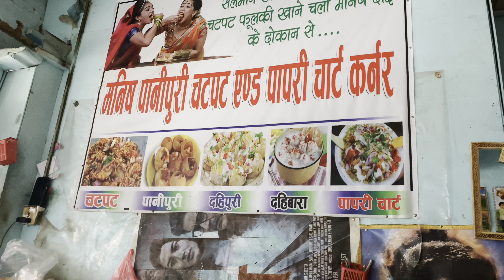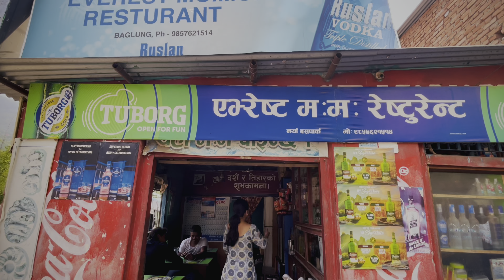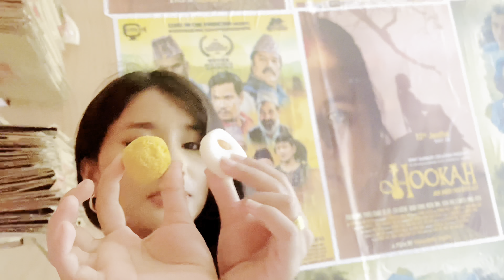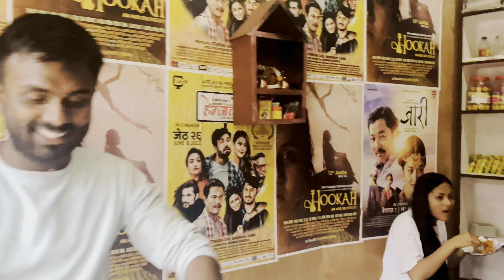Date with besty ||Stop dog voilence 🙂|| fun with friends || best day ❤️@jenishagc366